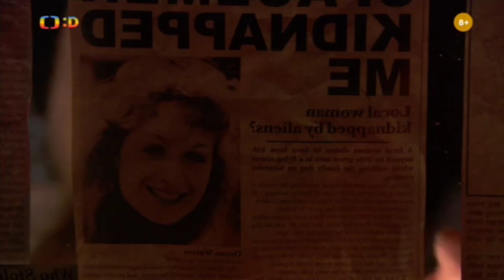Dobrodružství Sarah Jane S04e02 Noční Běs 2.část 7/7 CZ dabing 1080p